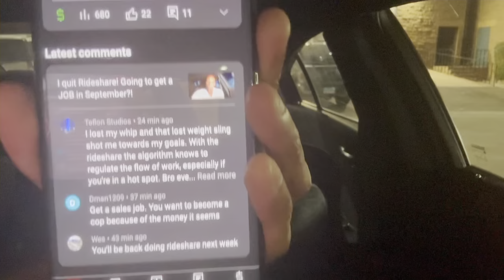Quitting RIDESHARE isn’t another plan but a cure. A cure to my addiction of driving RIDESHARE.